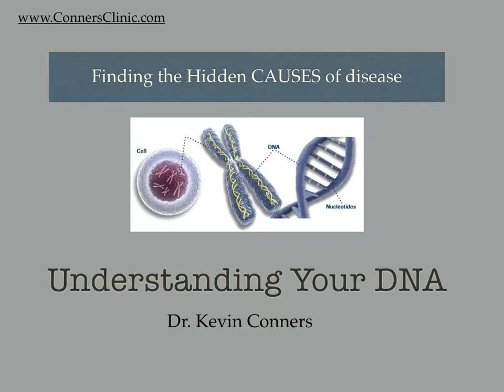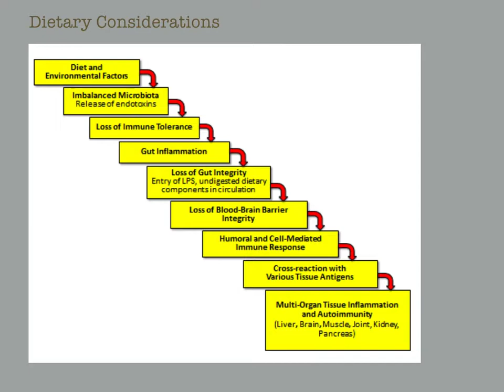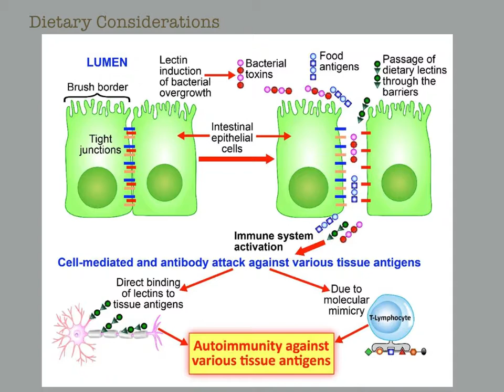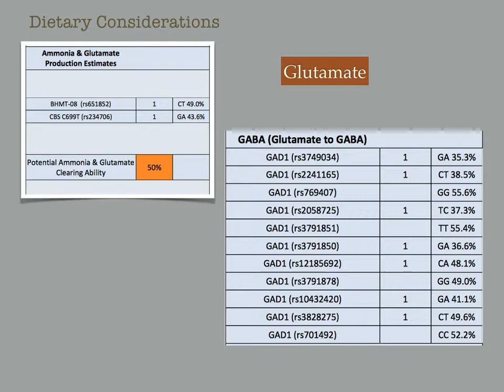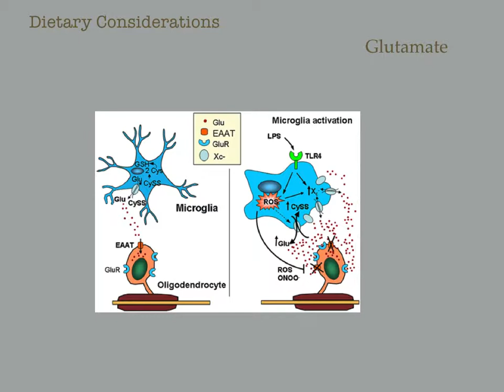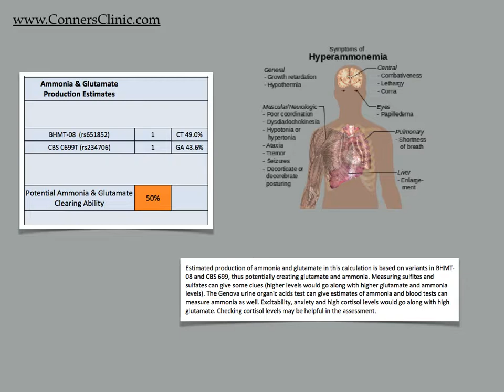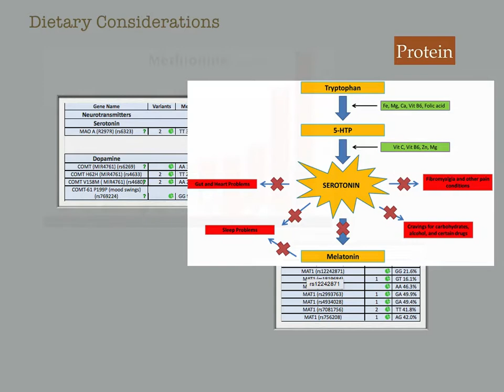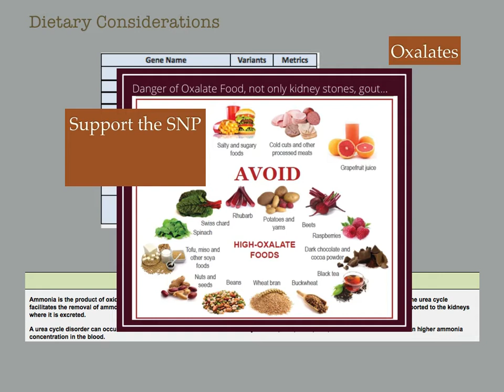Genetics - Dietary Considerations